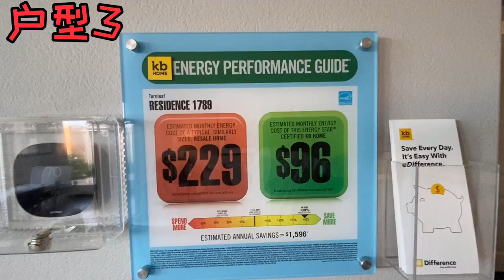【新房开箱 】MINA REALTY投资房（三）47万 1789呎| 奇诺岗高中API821分| 投资回报高 | 春风佛面 落叶 或作春泥更护花 | 等待百花盛开时 就可收租金了House Tour